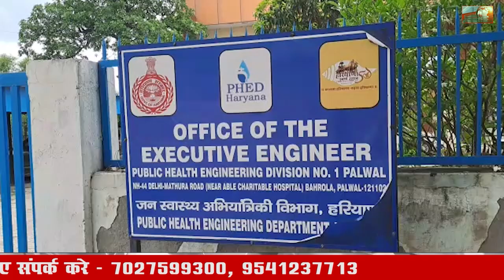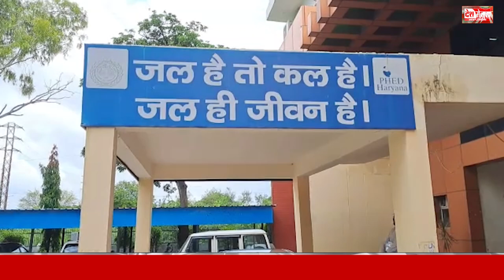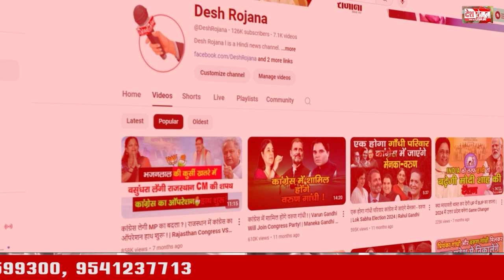भ्रष्टाचार की भेंट चढ़ रहा हरियाणा का "नायाब" विकास | Haryana नाले में घटिया मटेरियल का हुआ इस्तेमाल